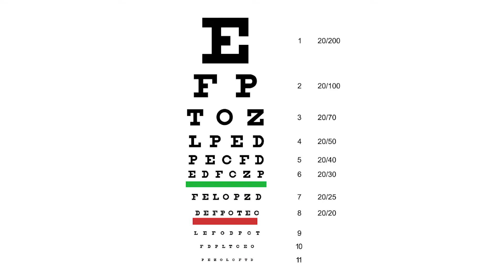🟩 ¿Cómo saber si tengo OJO VAGO? ¡Truco en casa!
Te enseño cómo saber si tienes ojovago o ambliopía y qué es realmente este problema visual.